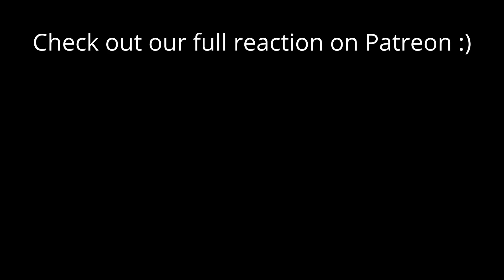Game of Thrones Season 4 Episode 8 'The Mountain and the Viper' REACTION